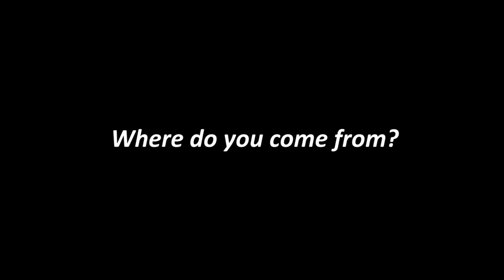Drawing Flags From 28 Countries | Which One You Country?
Drawing The Flags of The Countries In The World. Which One You Country? Comments below

A national flag is a flag that represents and symbolizes a given nation. It is flown by the government of that nation, but usually can also be flown by its citizens. A national flag is typically designed with specific meanings for its colours and symbols, which may also be used separately from the flag as a symbol of the nation. The design of a national flag is sometimes altered after the occurrence of important historical events. The burning or destruction of a national flag is a greatly symbolic act.

Drawing Flags of All the countries In the World
draw flag national
drawing the flag countries
Draw flags